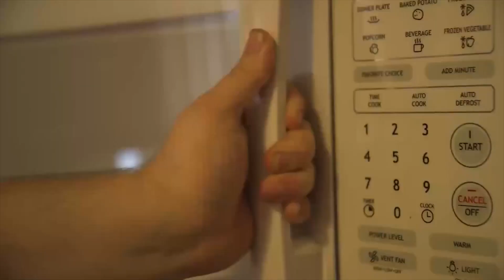Vote, But Fight for the Faith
Politics are never what they appear.